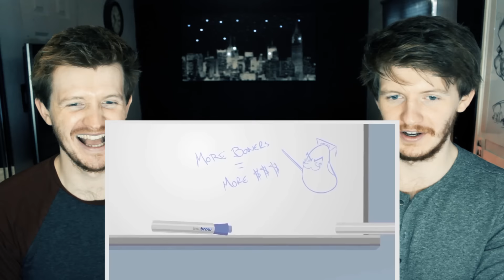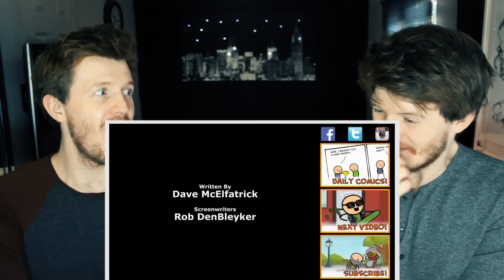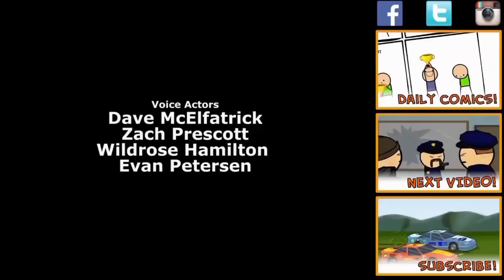YOU LAUGH YOU FAIL... #122